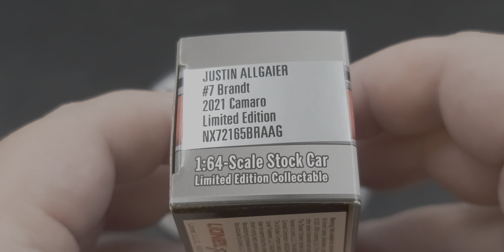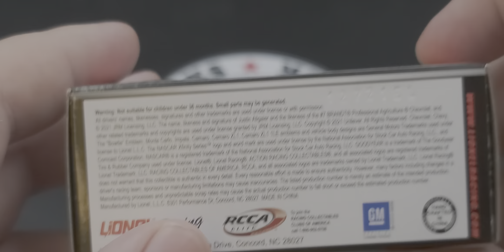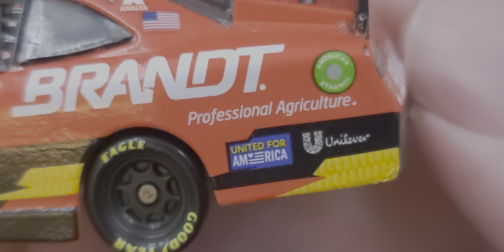Justin Allgaier 2021 Brandt 1:64 Nascar Die-cast Review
Here's my review of the Justin Allgaier 2021 Brandt 1:64 Nascar Xfinity Series Die-cast

Filmed on Samsung Galaxy Note 20 Ultra 5G